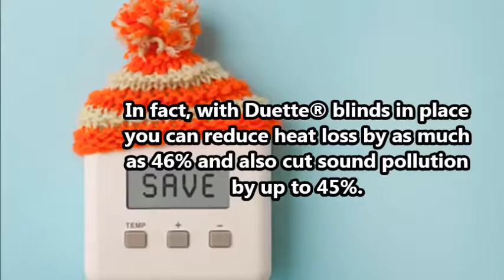Blinds Made to Measure by Duette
Finding the perfect blinds for your room can sometimes be difficult. At Duette, we aim to please by enabling you to have the perfect blinds made to measure. With a range of options, having made to measure blinds doesn’t have to be a chore no matter what style you are looking for. To know more about blinds made to measure,

Duette
Cattermole House, Market Place, Codnor, Derbyshire DE5 9QA United Kingdom
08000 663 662